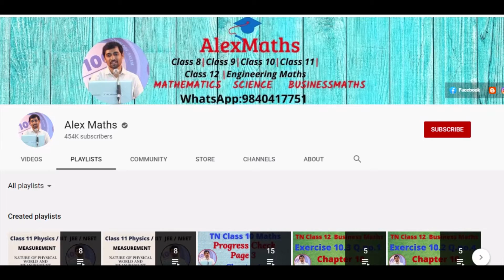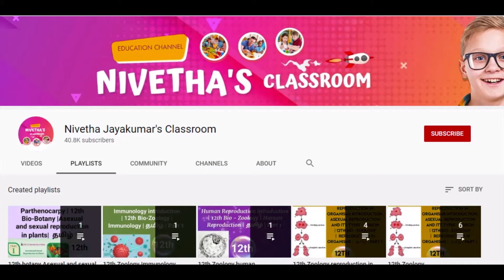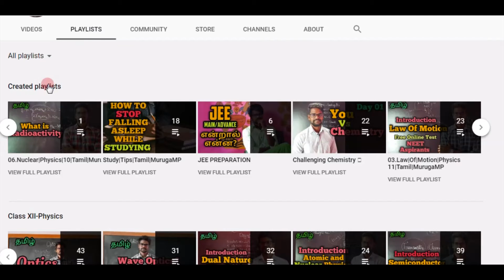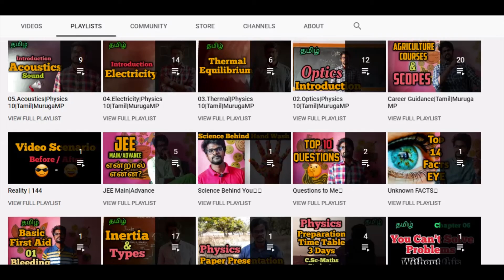12 th std chemistry all lessons teaching videos in one video l free education l 12th std l 2021-2022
this is your vinayga coaching academy